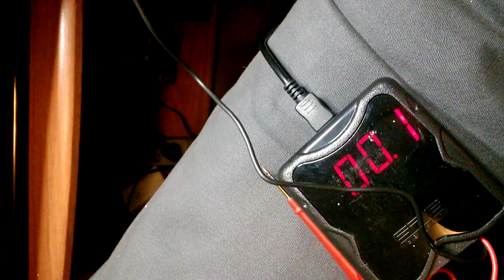mini naze 32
Ground problem